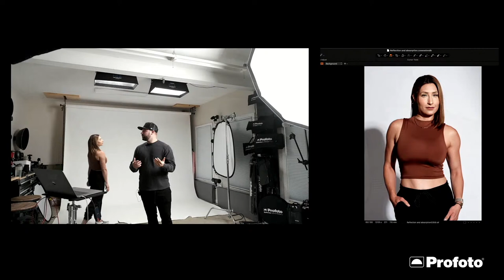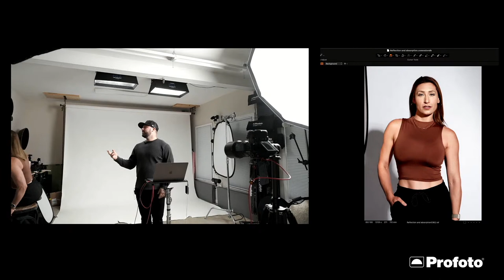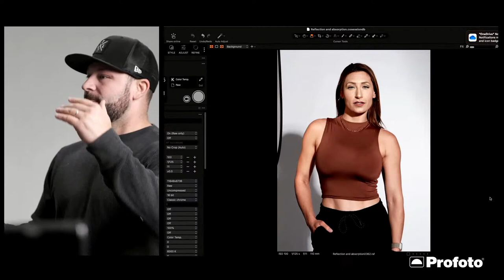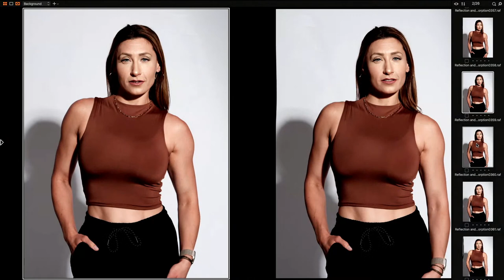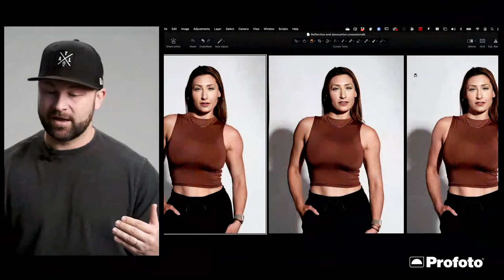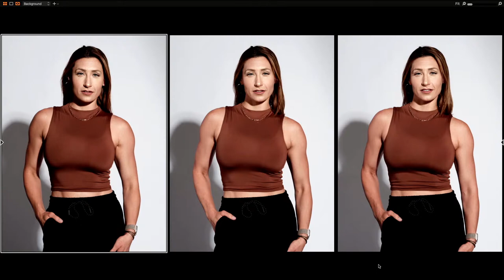Geared Up - Shaping light with collapsible reflectors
On this episode of Geared Up, join Chris as he talks about how to shape light using collapsible reflectors. You'll learn how choosing the right surface can help craft the look of your image.